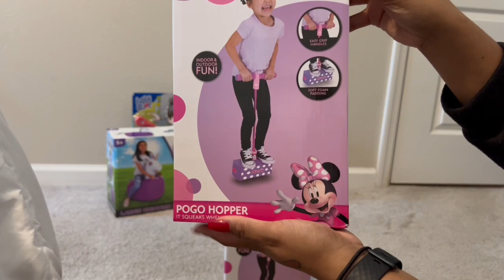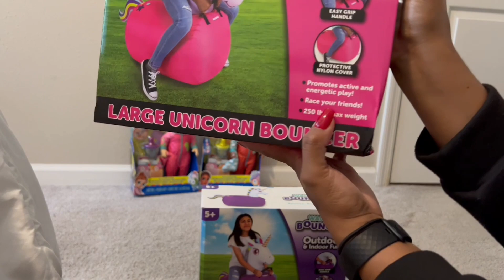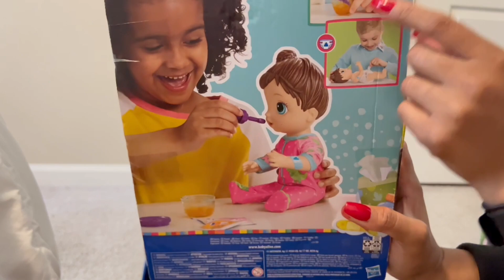WHAT I GOT MY TWIN GIRLS FOR CHRISTMAS 2021| FAMILY GIFTS | GIFT IDEAS FOR GIRLS AGE 4 - 6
Hello Everyone!

Thank you guys so much for your love and support on my channel. Today is a different video than my budgeting videos. I wanted to show you all what my 4-year-old twin girls got so far for Christmas. I also wanted to provide some gift ideas as well. I may do a part 2 once I get everything else in. I just wanted to show you all before I start wrapping.